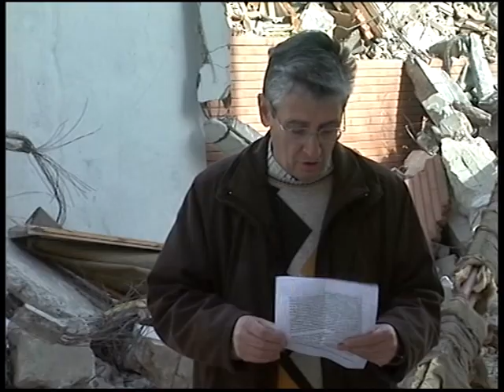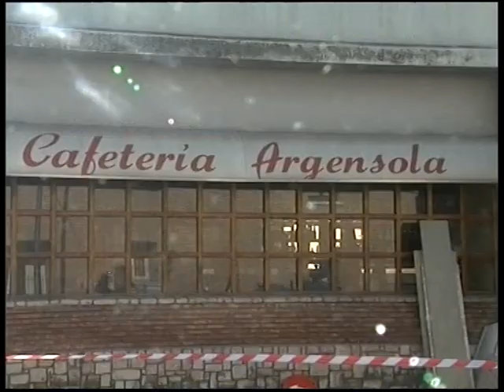CINE ARGENSOLA 45 AÑOS DE HISTORIA " REDUCIDA" A ESCOMBROS 2006